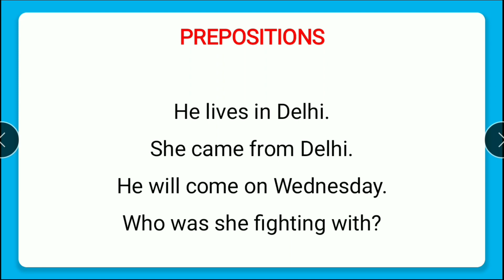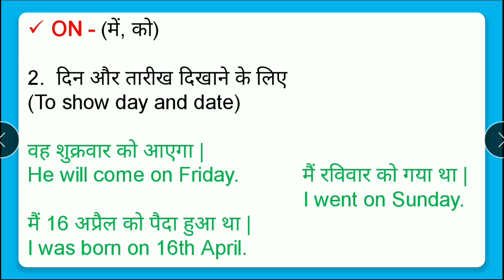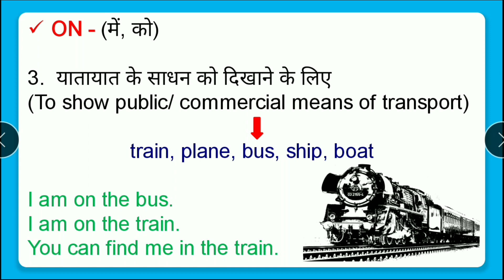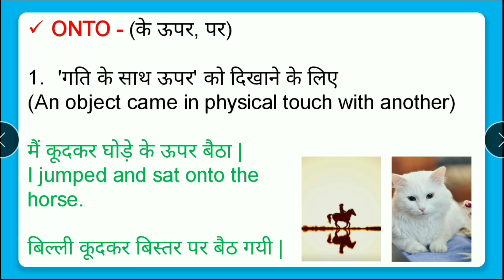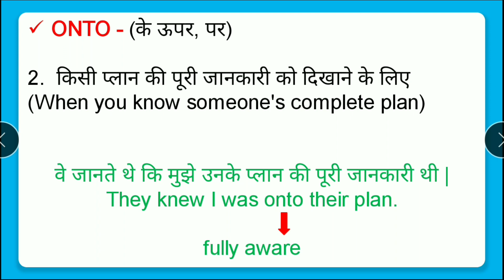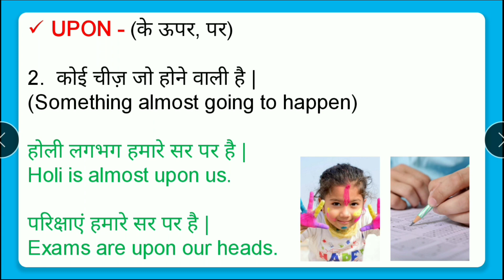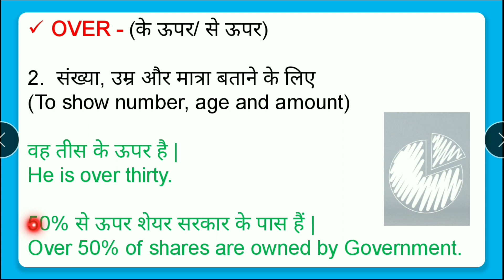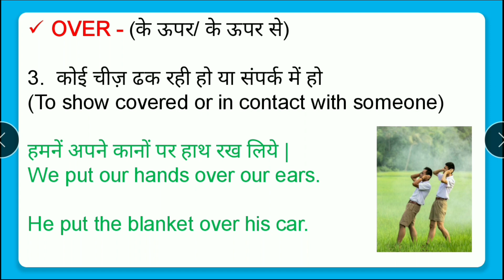𝗣𝗿𝗲𝗽𝗼𝘀𝗶𝘁𝗶𝗼𝗻 | Prepositions in english grammar | Preposition के साथ खेलना सीख जाओगे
Preposition : आज के बाद नहीं कहोगे कि Hard है | GUARANTEED

✔ Preposition meaning :
1 ऐसा word जिसका use Noun/ Pronoun से पहले उसका relation sentence के बाकी सभी words से दिखाने के लिए किया जाता है, 'preposition' कहलाता है |

✔ Preposition examples :
1. He lives 'in' Delhi.
2. She came 'from' Delhi.
3. He will come con' Sunday.

✔ Summary :
1. Preposition का use Noun/ Pronoun से पहले किया जाता है |
2. उस Noun/ Pronoun का relation sentence के बाकी सभी words के साथ show करता है |

Preposition

Prepositions in hindi